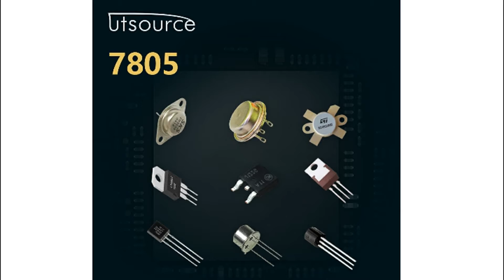7805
Encapsulation:TO-220
Brand:STMicroelectronics